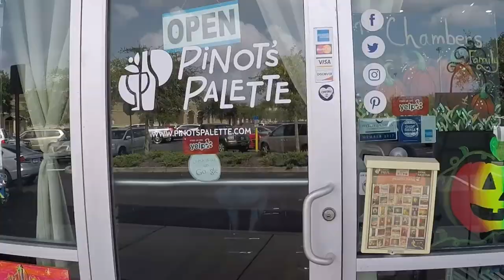EFM Creations works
Media & Photography